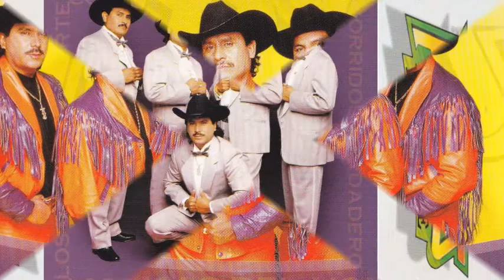LOS PUMAS DEL NORTE - Con El Agua Hasta El Cuello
Artista:  LOS PUMAS DEL NORTE
Título:    Con El Agua Hasta El Cuello
Álbum:   Y Me Quede Con Ganas

Google Play: